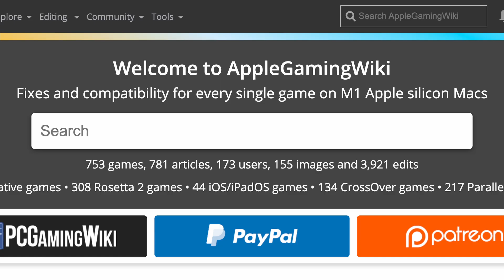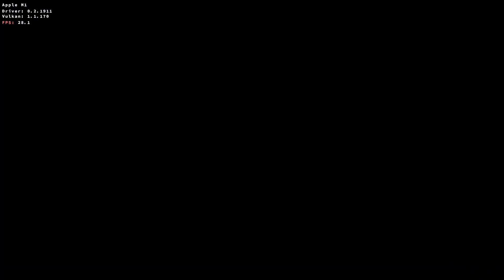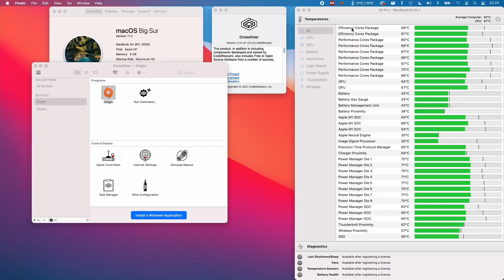Mass Effect 2 Legendary Edition - CrossOver 21 Beta 1 - M1 Apple Silicon MacBook Air 2020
Mass Effect 2 Legendary Edition (Origin) on MacBook Air M1 2020 8 GB RAM 8 GPU Cores. See beginning and end of the video for temperatures.

► Settings:
CrossOver 21 Beta 1
Windows 7 x64 bottle
DXVK on
Esync off

►Graphics:
Resolution: 1920x1080
Settings: All off